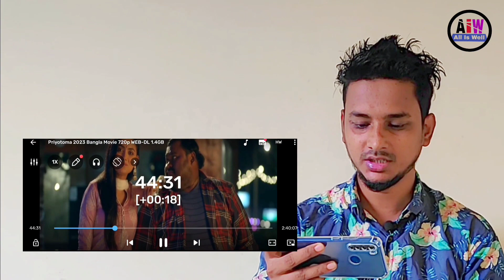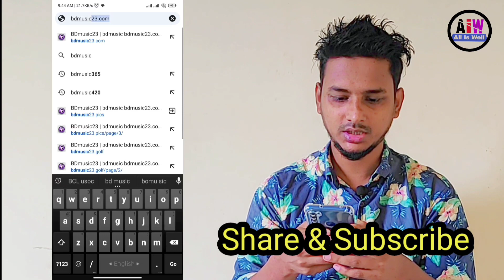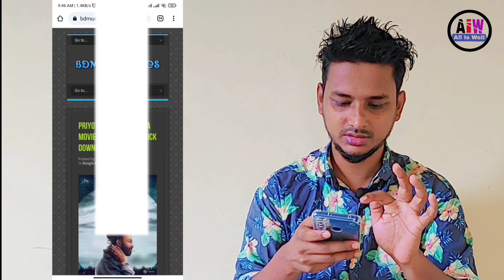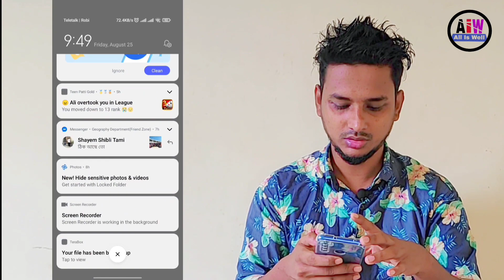প্রিয়তমা ফিল্ম HD ডাউনলোড করুন খুব সহজে ২০২৩ | Priyotoma HD Film Downloaded 2023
প্রিয়তমা ফিল্ম HD ডাউনলোড করুন খুব সহজে ২০২৩

Priyotoma HD Film Downloaded 2023

প্রিয়তমা ফিল্ম ডাউনলোড ২০২৩ Priyotoma Film Download 2023 #

আমার চ্যানেল টি ভালো লাগলে,,